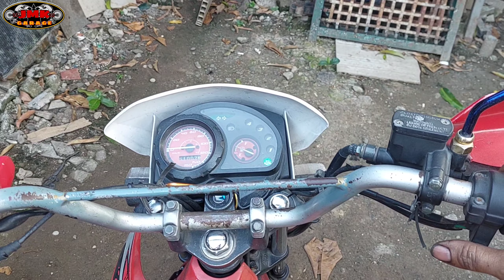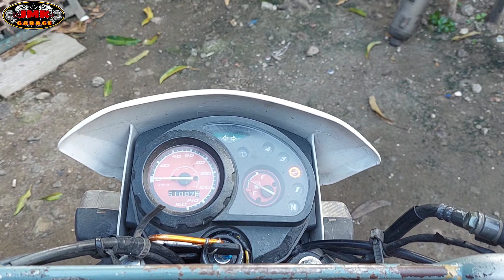part:2 ito ang naging dahilan kaya parang tunog kuliglig ang makina ng honda xrm125